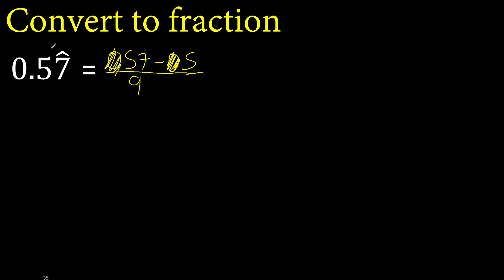Convert 0.57 mixed repeating decimal to a fraction, recurring decimals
convert a mixed repeating decimal to a fraction, recurring decimals
mixed periodic decimal to irreducible irreducible fraction,
decimal with hat to fraction,
decimal with hat,